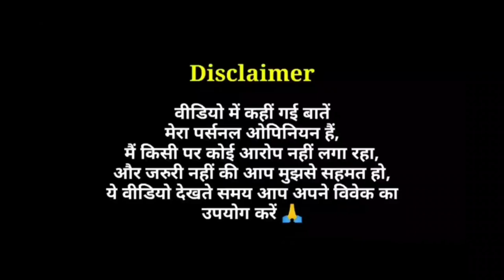Knock at The Cabin - Movie Review | Story & Ending Explained | क्या कहती है ये Film ?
Knock at the Cabin Movie Review in Hindi by Pratik Borade
Knock at the Cabin 2023 Hollywood Film Review

M. Night Shyamalan's Knock at the Cabin Film Review